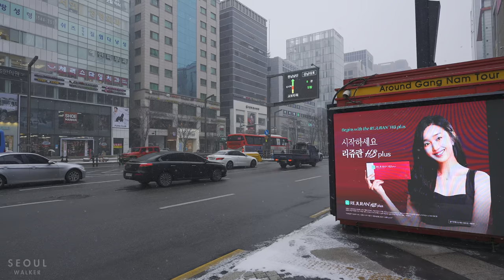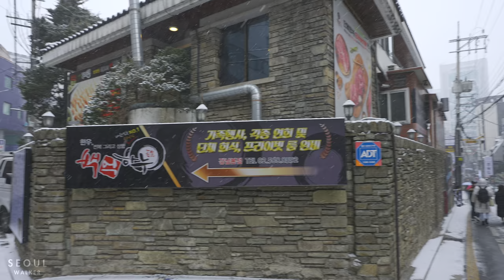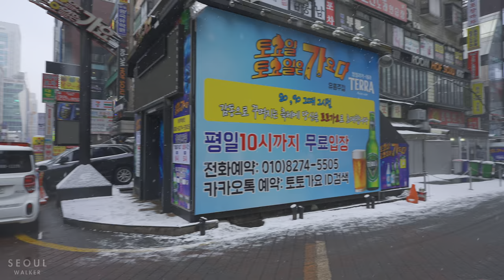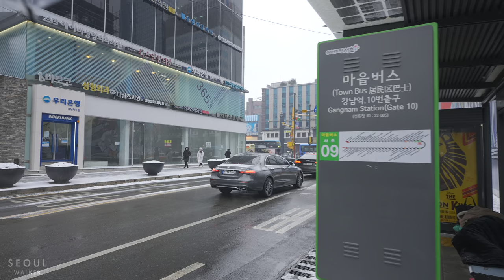[4K HDR] Walking in the Snowy Gangnam Streets Seoul ASMR Ambience Sounds Korea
After finishing live streaming for an hour and 40 minutes, I went to Gangnam Station. It was less than in Jongno, but it was still snowing little by little. So I made this video because I wanted to walk on the snowy Gangnam street with you guys. Let's walk together!

Filmed: January 19, 2022, 2:07PM (pre-recorded)
Weather: Snowy ❄️☃️